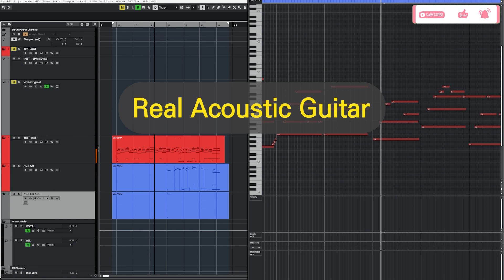Real Acoustic Guitar vs MIDI Acoustic Guitar in KPOP Ballad